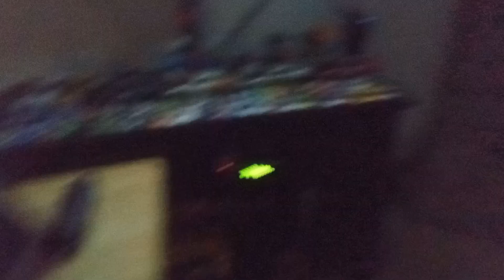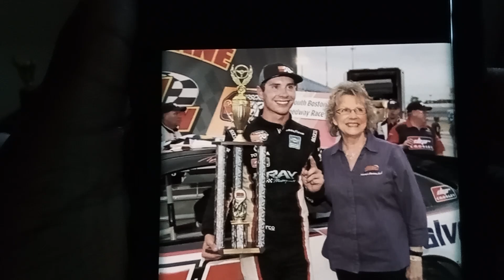FINAL LAPS OF RACE-2024 ARCA MENARDS SERIES CHARLOTTE RACE